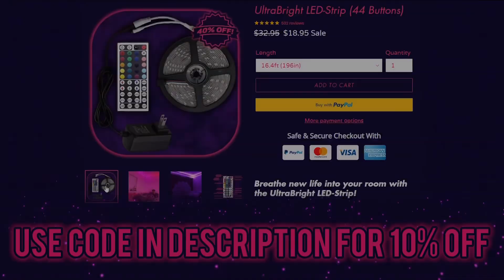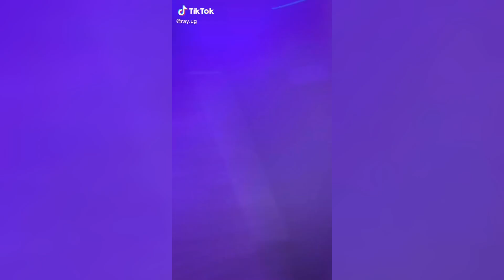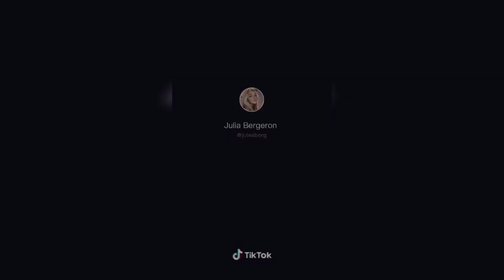Hey B**** You Want A Pixie Stick? TikTok Compilation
TikTok Queen 💗 aka Tiffany